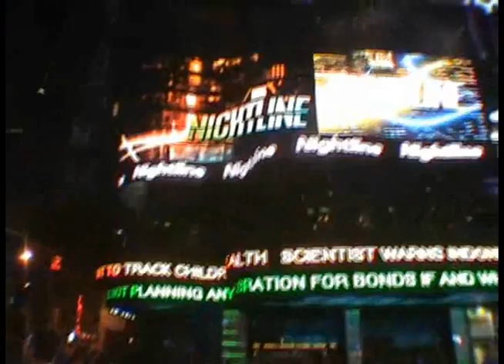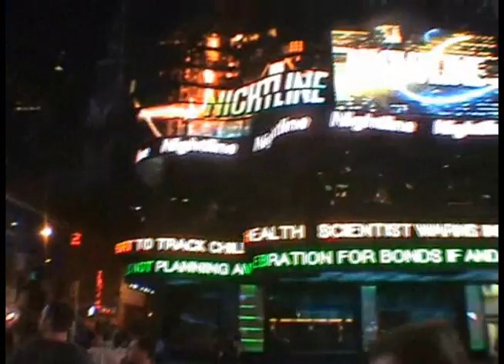Dark.Division -Close to you.wmv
Dark division Prod